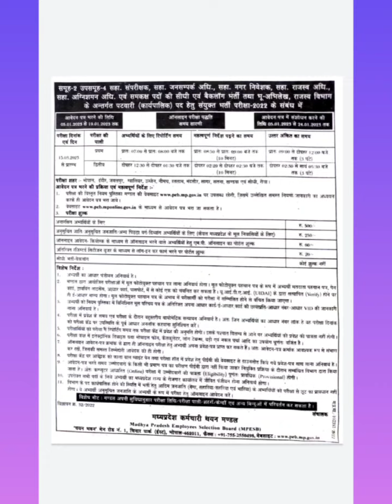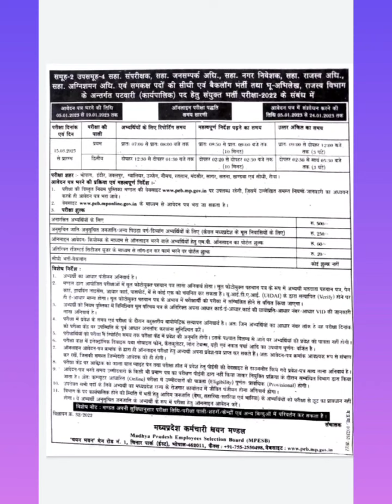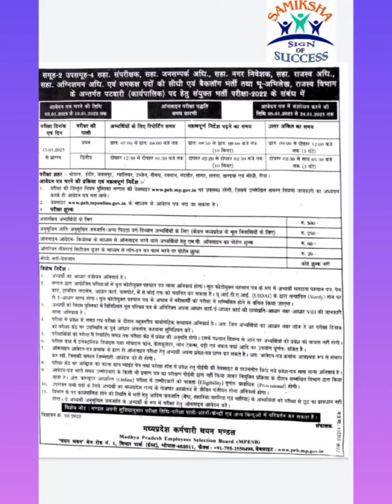MP PATWARI 2022 विज्ञप्ति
एमपी पटवारी 2022 की विज्ञप्ति की सभी जानकारी
SAMIKSHA INSTITUTE
NEW Target batch
test series
notes

Mp Patwari Books  (FULL MATERIAL)
shorturl.at/acrBU

Samanya Hindi (Theory+MCQ)
shorturl.at/dgwy4

Panchayati raj Evam Gramin Arthvyavstha
shorturl.at/loES6

Computer Ak Samanya Parichay
shorturl.at/glNO9

Grameen Arthvyavastha And Panchayati Raj + Computer + Samany Hindi (Patwari Exam Combo)
shorturl.at/knHKT